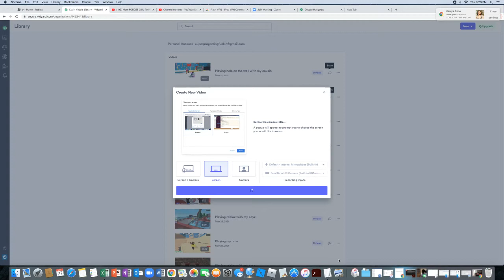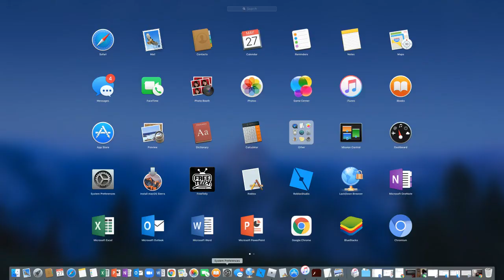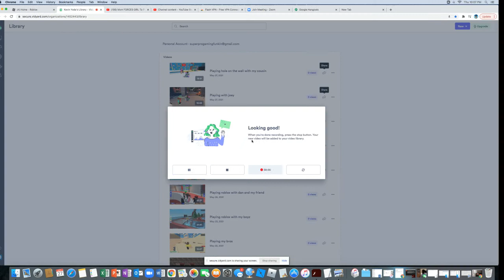Playing funkie friday with my cousin and my bro